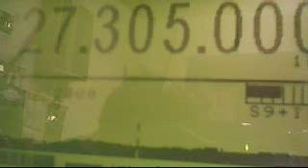10 7 12 Roadrunner hifi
LIstening to some Yaesu 101 hifi